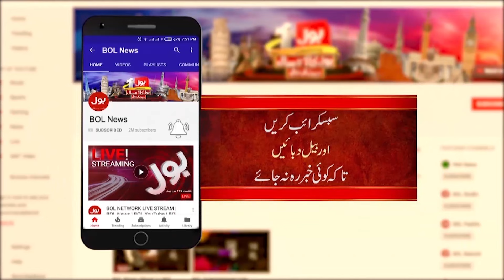PTI Strategy For Ahead? | PTI Latest News Update | Breaking News